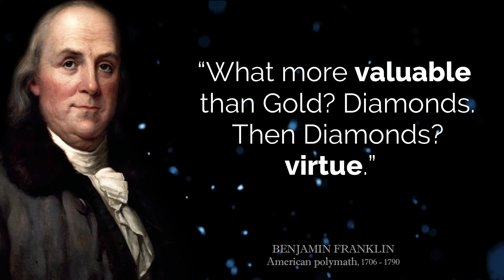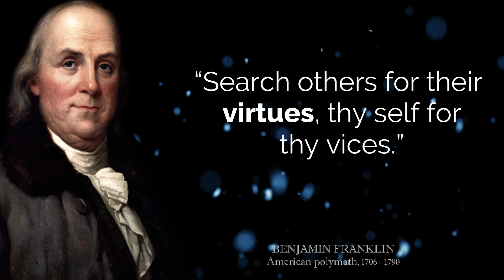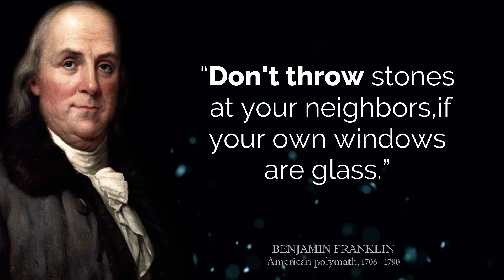22 Most FAMOUS Quotations of Benjamin Franklin | Benjamin Franklin Quotes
Here are 22 Most FAMOUS Quotations of Benjamin Franklin to make you become the wisest person. These Benjamin franklin quotes show why he is sometimes referred to as “The First American” and is widely known as one of the most important people in American society.

Benjamin Franklin (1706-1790) was a wise man, even in his youth. His extensive and sensible advice for a well-lived life remains relevant and applicable.These Quotations of Benjamin Franklin that display his unique wisdom, keen intelligence, and edgy humor. These Benjamin franklin best quotes are from his own speeches, letters and writings.

Benjamin Franklin’s legacy lives on even centuries after his death. This Founding Father of the United States was intelligent, courageous, and offered us up some remarkable words to live by. Franklin helped to draft the Declaration of Independence and the U.S. Constitution, and he negotiated the 1783 Treaty of Paris ending the Revolutionary War.He was a polymath who’s remembered for being a leading author, printer, political theorist, politician, Freemason, postmaster, scientist, inventor, humorist, civic activist, statesman and diplomat. His scientific pursuits included investigations into electricity, mathematics, and map making. As an inventor, he is known for the lightning rod, bifocals, and the Franklin stove, among others. He founded many civic organizations, including the Library Company, Philadelphia’s first fire department, and the University of Pennsylvania.

Franklin’s “one fluid” theory held that electricity flowed within and between objects- excess fluid making some objects positive and a dearth of fluid making others negative.  Charge could be move around but not created or destroyed. Spending time with friends and family, listening to music, having fun and enjoying life were as important a part of Franklin’s schedule as anything else. He knew that the greatest success was being happy, and that happiness was a matter of appreciating the little things in life. Given here is a compilation of some of the Benjamin franklin best quotes covering a wide variety of aspects like life, truth, education, learning, happiness, anger, finance and so on. These Benjamin franklin famous quotes reflect his ethical standards and moral beliefs…

Here I mention some of 22 Most FAMOUS Quotations of Benjamin Franklin | Benjamin Franklin Quotes.

“BE SLOW in choosing a friend, slower in changing.”

“Keep your eyes wide open BEFORE MARRIAGE, half shut afterwards.”

“Instead of CURSING the darkness, light a candle.”

“When you are finished changing, YOU'RE FINISHED.”

“To be humble to SUPERIORS is a duty, to equals courtesy, to inferiors’ nobleness.”

“DON’T THROW stones at your neighbors, if your own windows are glass.”

►► View more